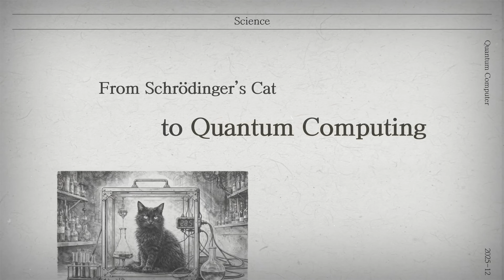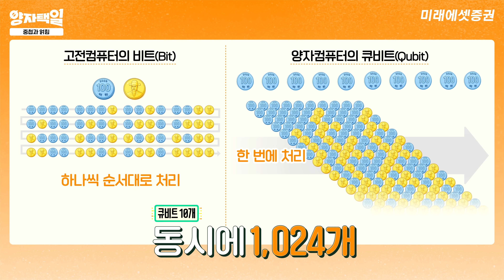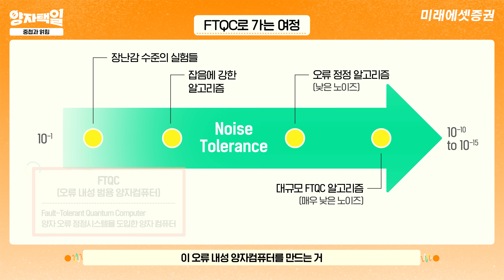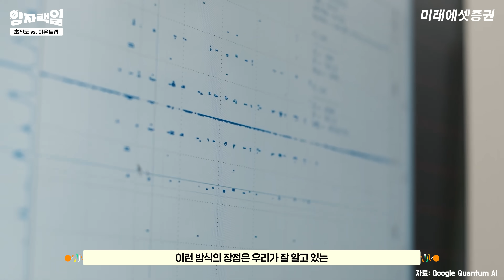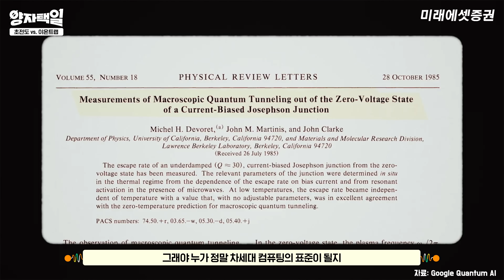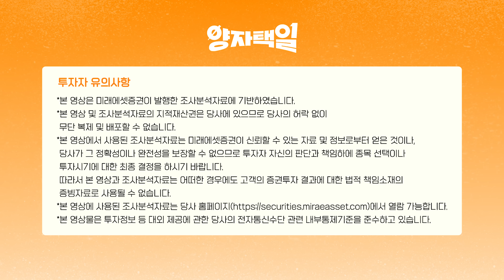구글 vs 아이온큐, 승자의 조건!ㅣ동시에 다 본다ㅣ내가 젠슨황보다 더 낫다, 양자 이론 정리ㅣ양자택일ㅣ2026.1.9(금)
[양자택일] 구글 vs 아이온큐, 승자의 조건!ㅣ동시에 다 본다ㅣ내가 젠슨황보다 더 낫다, 양자 이론 정리
출연 : 김은지 연구위원 (디지털리서치팀)

00:00 구글 vs 아이온큐, 승자의 조건!
00:49 key.1 중첩
01:47 key.2 얽힘
02:42 왜 양자컴퓨터를 안 쓰는 거야?
03:58 초전도 방식
04:38 이온 트랩 방식
05:58 오늘의 정리

다음 편에서는
 '해커들의 습격과 이를 막을 유일한 방패, 양자 통신'
이야기로 더 깊이 들어가 보겠습니다.

[▼리포트 보기▼]
양자 정보 산업_AlphaGo 모먼트를 대비하며(25.11.5)

*본 영상에서 사용된 조사분석자료는 미래에셋증권이 신뢰할 수 있는 자료 및 정보로부터 얻은 것이나, 당사가 그 정확성이나 완전성을 보장할 수 없으므로 투자자 자신의 판단과 책임하에 종목 선택이나 투자시기에 대한 최종 결정을 하시기 바랍니다.
  따라서 본 영상과 조사분석자료는 어떠한 경우에도 고객의 증권투자 결과에 대한 법적 책임소재의 증빙자료로 사용될 수 없습니다.
*본 영상에 사용된 조사분석자료는 당사 홈페이지 열람 가능합니다.